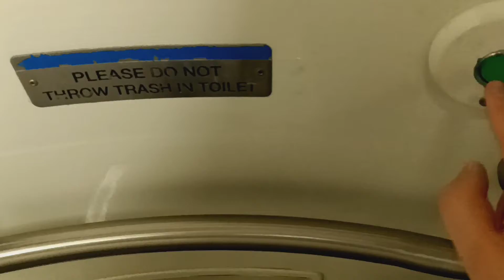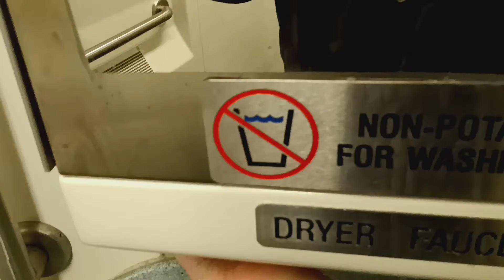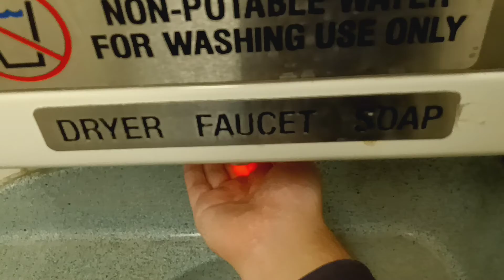MTA Metro-North Railroad M7 restroom